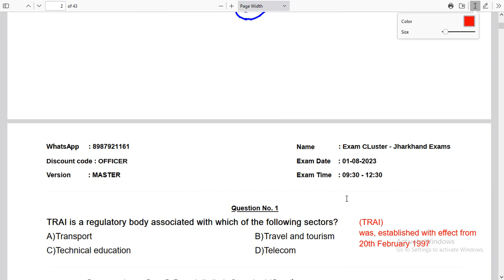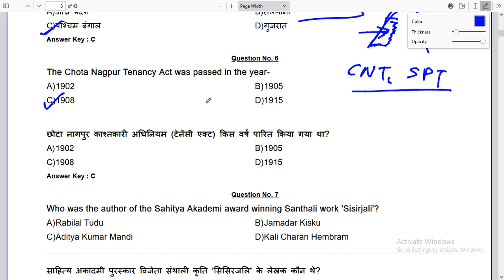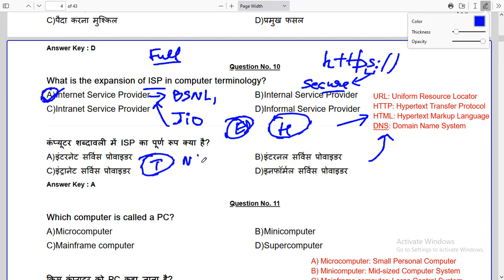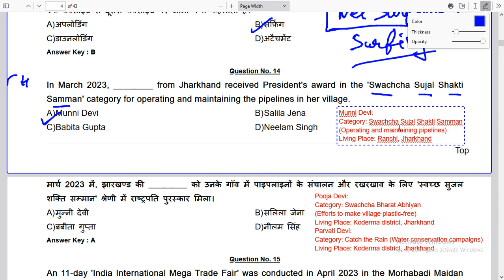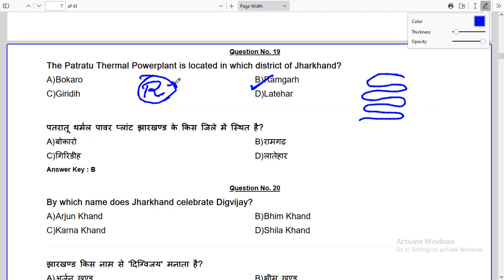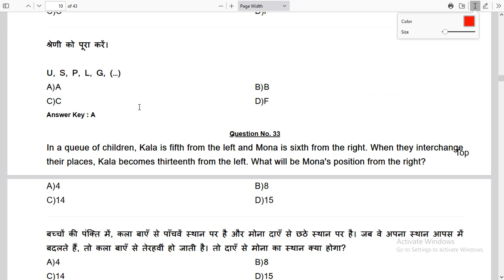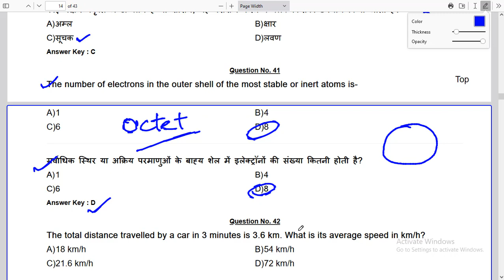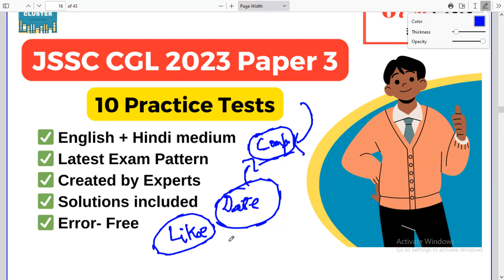JSSC CGL Important questions from JSSC Lab assistant question paper | JSSC CGL classes 2023- 1 Aug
Welcome to our JSSC CGL classes for the year 2023! In this session, we dive into the world of important questions sourced directly from the JSSC Lab Assistant Question Paper. If you're gearing up for the Jharkhand SSC Combined Graduate Level exam, this is the perfect opportunity to enhance your preparation.

Join us as we dissect crucial topics and discuss solutions to questions that are not only relevant but have also appeared in previous year papers. Our mission is to equip you with the insights and strategies needed to tackle the JSSC CGL exam with confidence.

Key Keywords:

1. JSSC CGL
2. JSSC CGL 2023
3. Jharkhand SSC
4. Jharkhand SSC 2023
5. JSSC CGL Classes 2023
6. JSSC CGL Classes
7. JSSC Answer Key 2023
8. JSSC Lab Assistant Question Paper
9. Jharkhand SSC CGL Previous Year Question Paper
10. JSSC Lab Assistant Paper 1
11. JSSC Lab Assistant Previous Year Questions
12. JSSC Lab Assistant 30 July Question Paper
13. JSSC Lab Assistant 2023 Questions
14. JSSC CGL Previous Year Question Paper
15. JSSC CGL Previous Year Questions
16. SSC CGL Previous Year Paper

Don't miss out on this opportunity to master the art of cracking the JSSC CGL exam. Let's conquer the JSSC CGL 2023 exam together!

Download Exam Cluster mobile app for JSSC & JPSC related study material